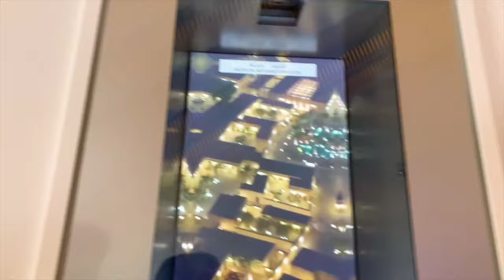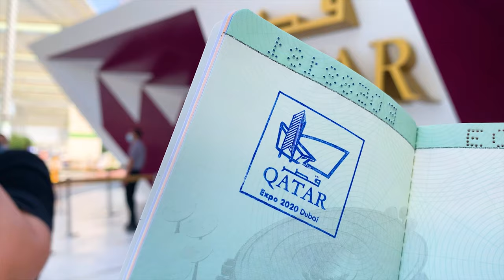Qatar Pavilion - EXPO 2020 Dubai (2021)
Qatar Pavilion EXPO 2020 Dubai (2021): A vibrant, forward-looking country.

Qatar's very diverse economy, from arts to medicine to tourism - offers great investment opportunities.

Visit Expo 2020 Dubai to experience.